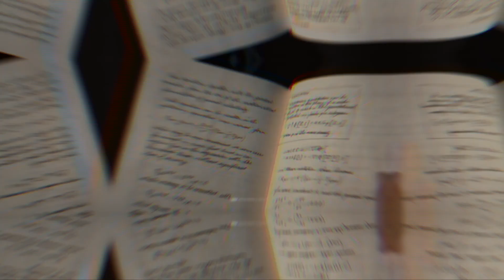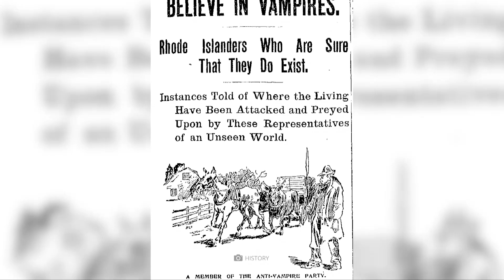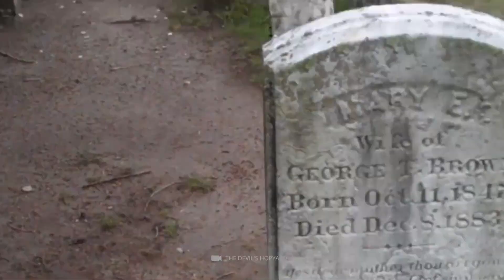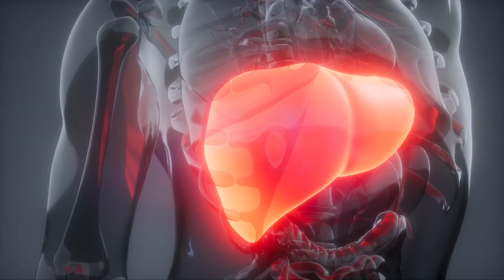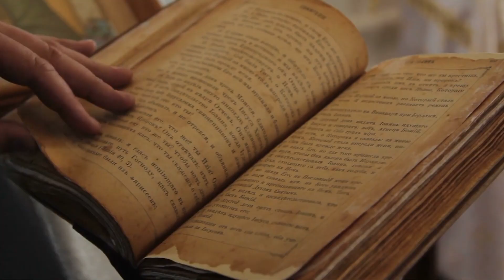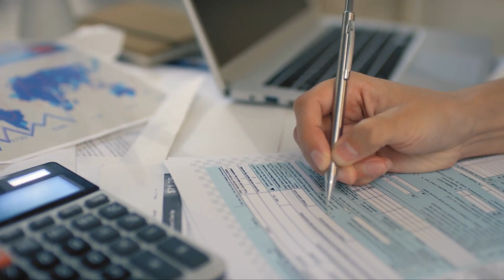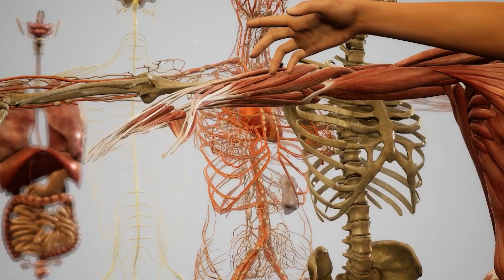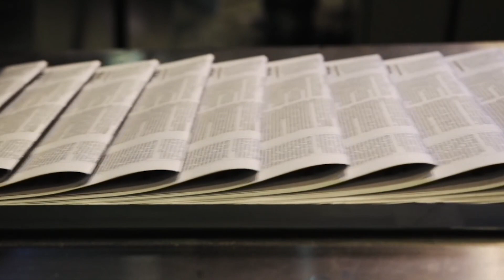¡Misteriosos casos verdaderos de Vampiros!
Los vampiros a menudo se describen como monstruos no muertos que apuntan a la sangre de sus víctimas desprevenidas. Una mirada a la historia muestra que el miedo a las criaturas demoníacas había estado circulando en las filas de la gente común mucho antes de que se publicara la mundialmente famosa novela "Drácula" de Bram Stoker. Si bien siempre clasificamos las leyendas que rodean a los monstruos inmortales en el ámbito de la ficción, muchas personas en el pasado estaban firmemente convencidas de que existían los vampiros. ¡En el video de hoy, te mostramos qué casos y crímenes misteriosos alimentaron los mitos y leyendas de vampiros a lo largo de las décadas!